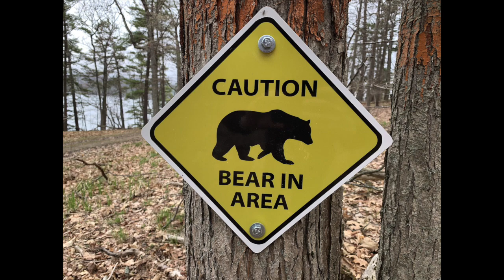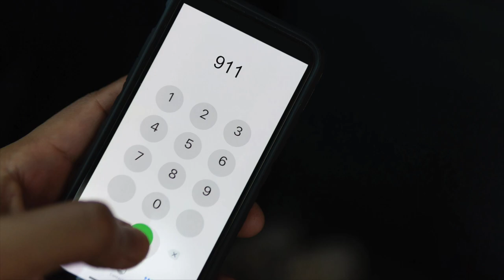How Two Friends Barely Survived A Grizzly Bear Attack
4 friends went on shed hunting in Shoshone National forest, when an unexpected bear encounter happened.